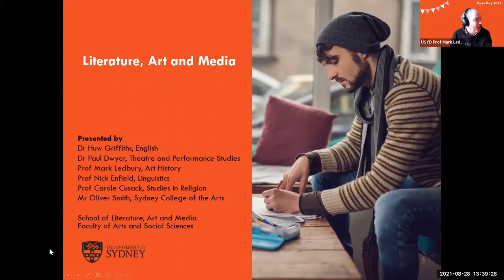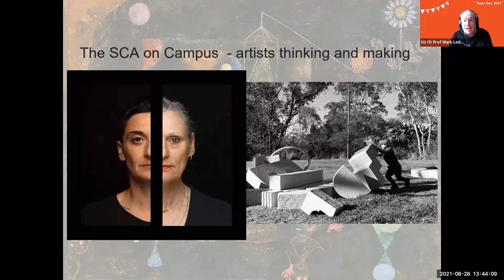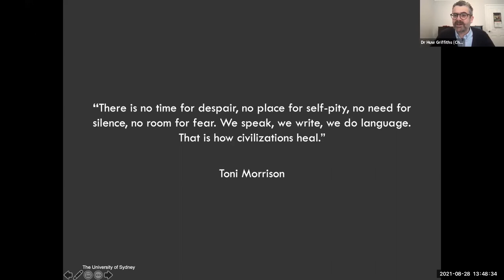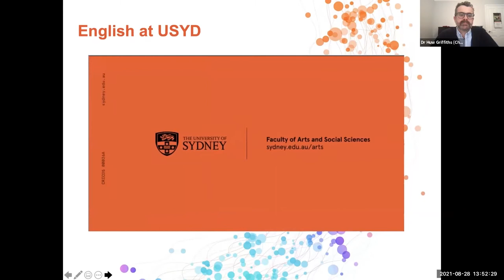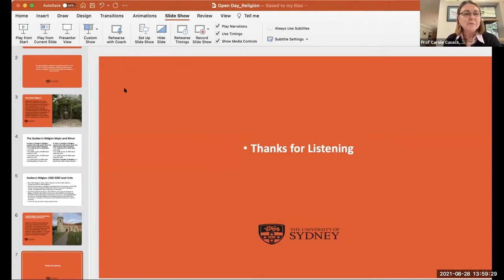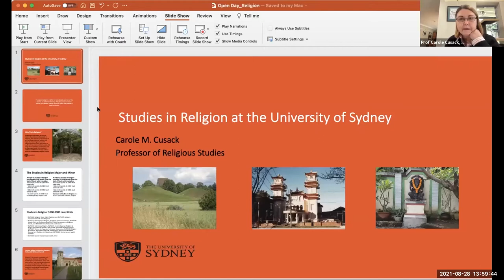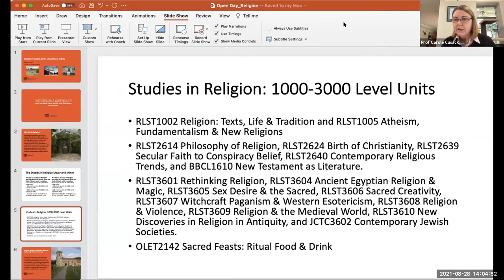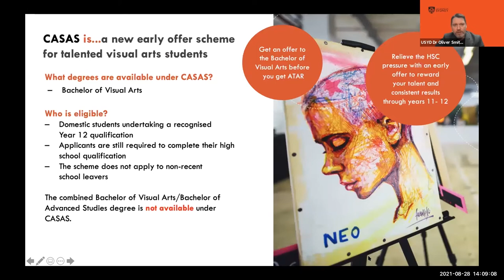School of Literature, Art and Media - 2022 undergraduate programs, majors, minors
Academics from the School of Literature, Art and Media at the University of Sydney provide an overview of programs and majors in Media and Communications, Digital Cultures, English, Art History, Film Studies, Theatre and Performance Studies, Visual Arts, and Studies in Religion.